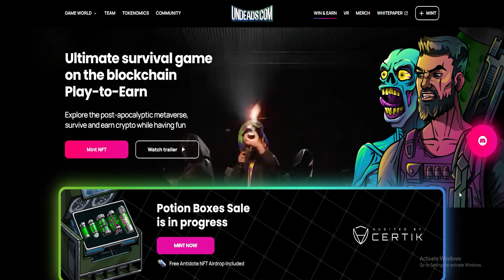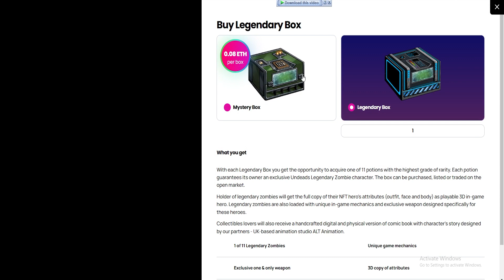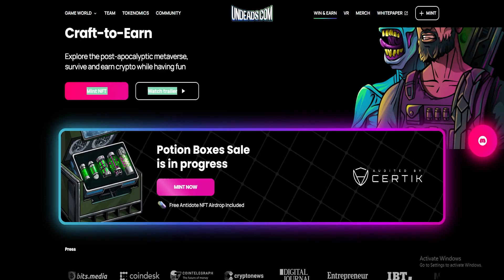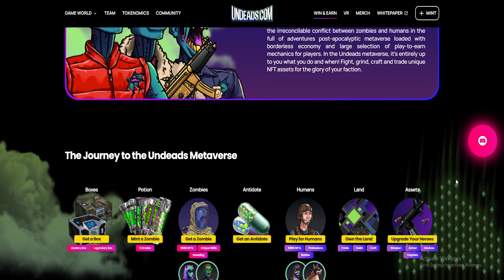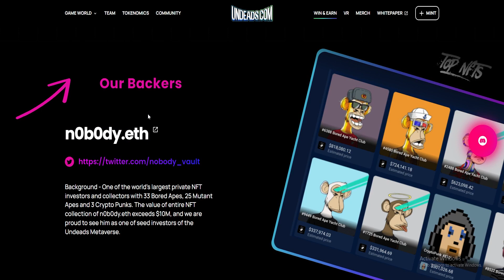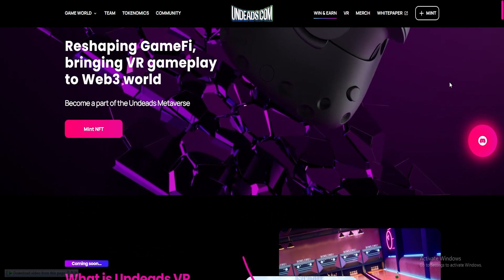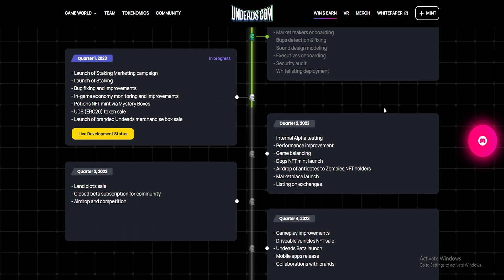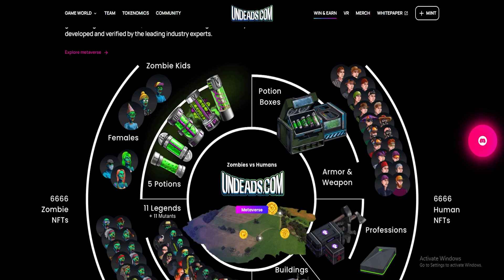🌎 Undeads Metaverse | ⏱MINTING NOW!💎NextGen survival RPG in the post-apocalyptic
Hello guys! Today we are talking about Undeads Metaverse